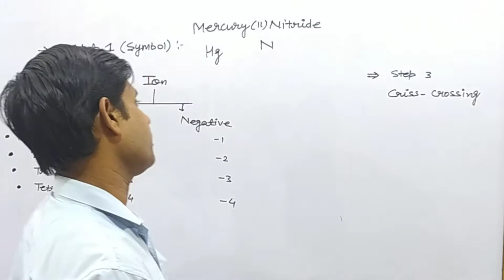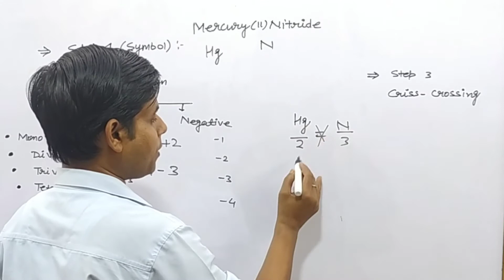How to write chemical formula of Mercury ll Nitride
How to write chemical formula Mercury ll Nitride